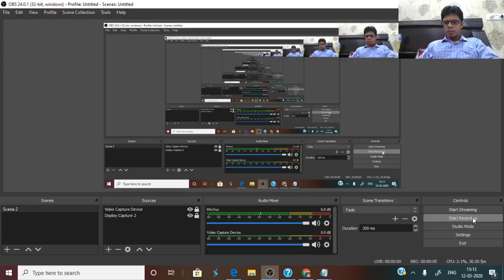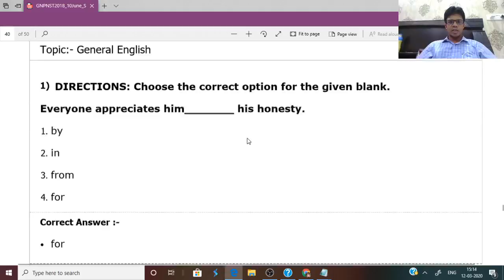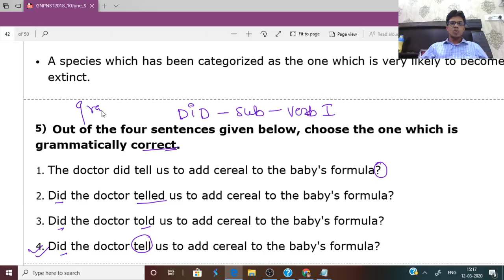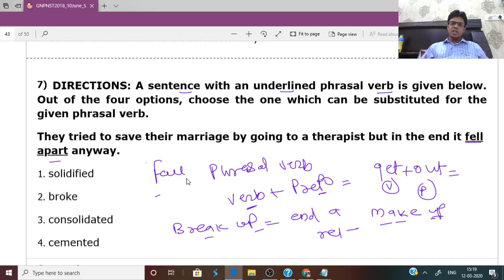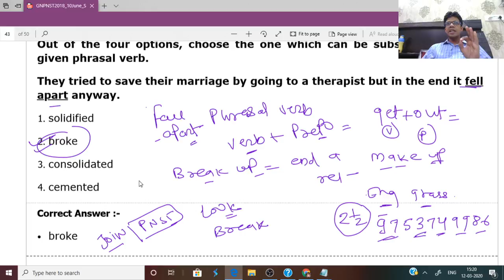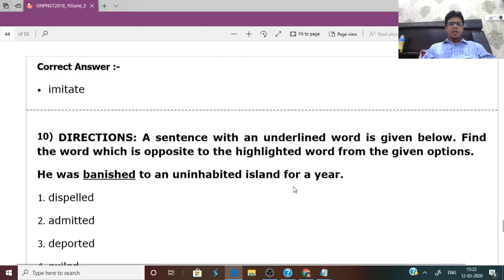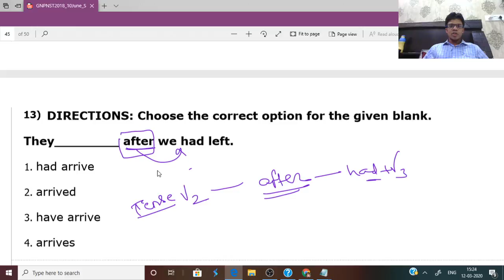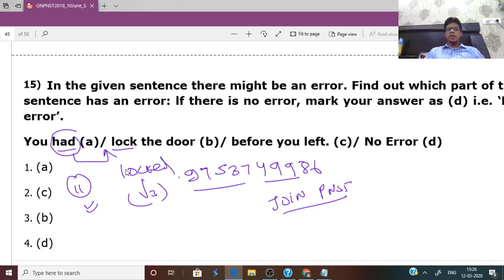GNTST /PNST English Previous Paper 2018 Full Solution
GNTST
PNST
ENGLISH
LAYER3
MPSI ENGLISH
SSC ENGLISH